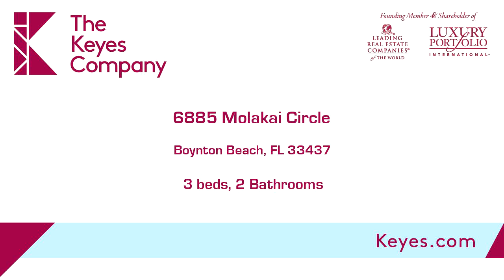Residential for sale - 6885 Molakai Circle, Boynton Beach, FL 33437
STEAL THIS HOME! DRASTICALLY REDUCED!!! NEW ROOF - A/C - WATER HEATER ALL LESS THAN 3 YRS Stunning Builder's Model - Fully Upgraded - Waterfront!  Meticulously Maintained by snowbird owners.  Exquisite Designer Finishes; Built-ins throughout, Working Two Sided Fireplace between Living Rm & Family Rm, Custom Moulding, Custom eat-in kitchen with 42'' High End Solid Wood Cabinetry - Lower & Upper Cabinet Lighting.  Master Bedroom features his and hers Walk In ''California'' Closets. Den can be used as a third bedroom. Landscaped Patio features in ground ''Roman Ruin'' Waterfall Heated Jacuzzi and Serene Lake View. Industrial carpet in garage. World Class Clubhouse; Enjoy Breakfast and Lunch at the Cafe. Tennis, Pickleball, 3 Pools, State of the Art Fitness Center and much more.

Bedrooms: 3
Bathrooms: 2
Square Feet: 2081
Price: $399,999